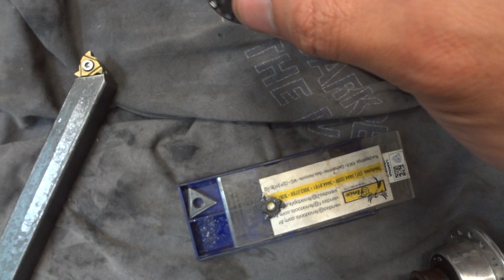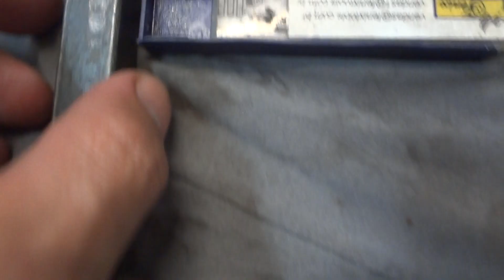Rosca do Freehub Suntour ´´REFEITA´´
Deu muito trabalho,mas consegui modificar a rosca do freehub do cubo Suntour,aço miserável de duro,kkkkkk